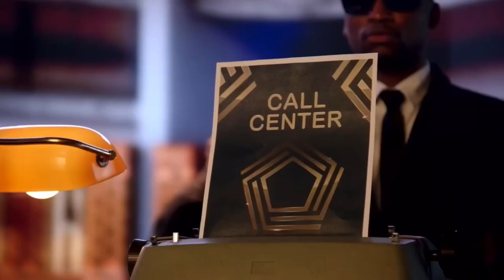The Masked Singer Caterpillar: All Clues, Performances & Reveal